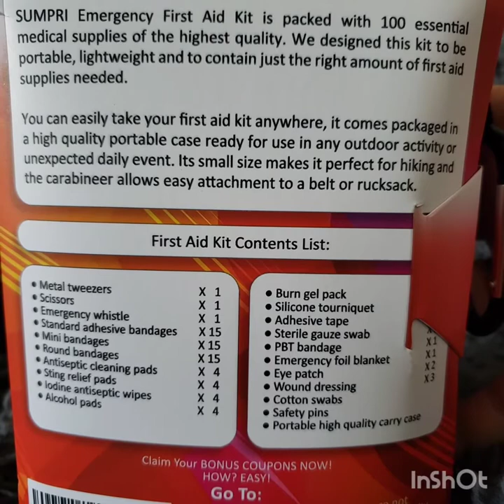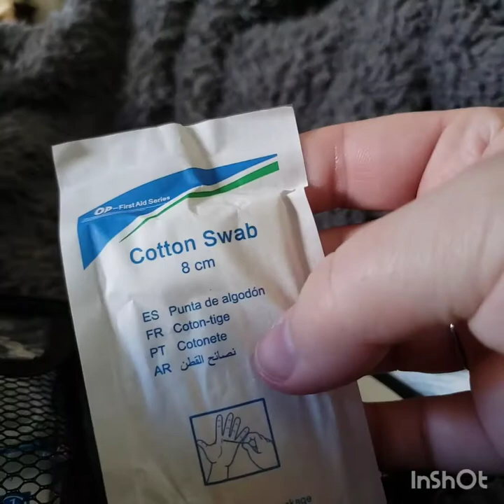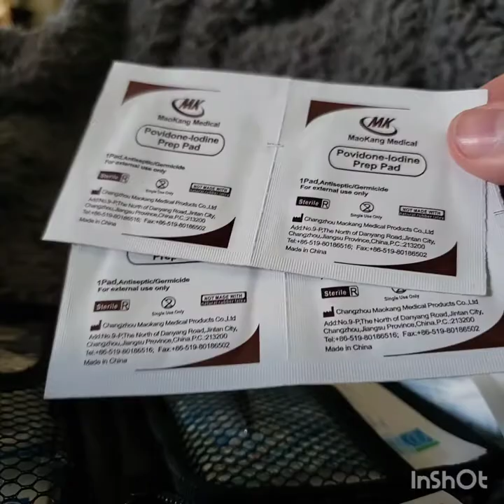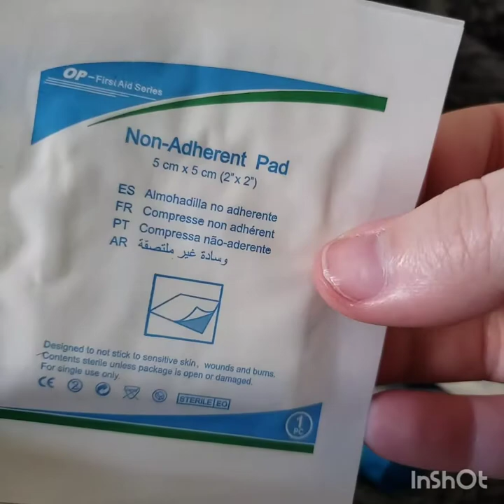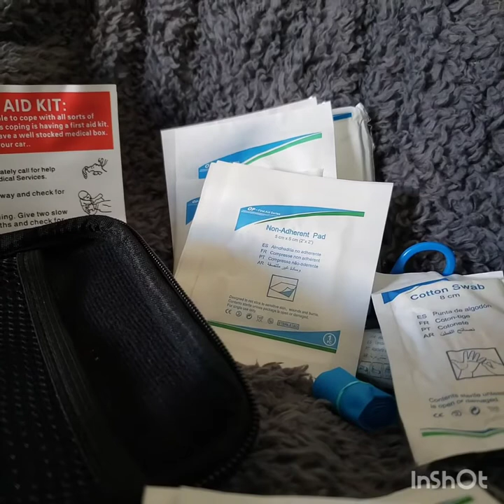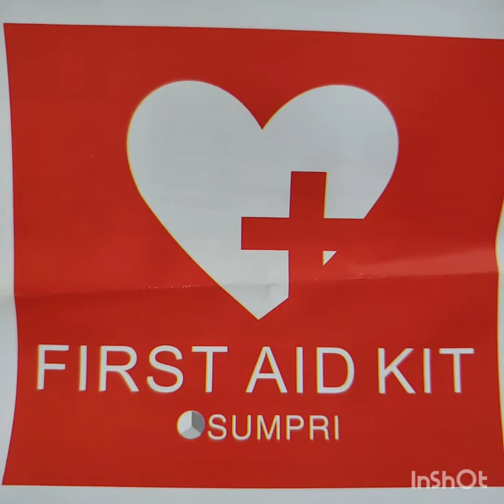Sumpri Mini First Aid Kit - unboxing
SUMPRI Water Proof, Extra Small and Lightweight First Aid Kit!

It contains everything you will need to handle those tough situations and help you get back on your feet!

This first aid kit comes with 100 medical grade items in a compact, flexible, durable design.